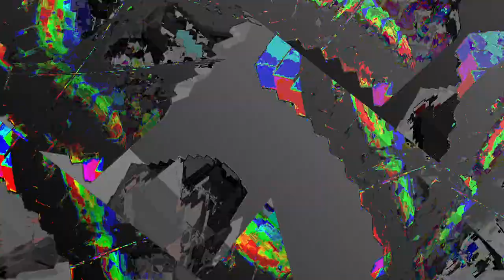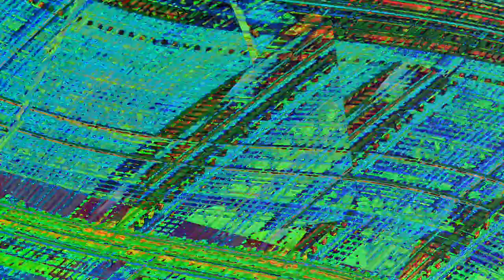[EPILEPSY WARNING] Movie 24 01 06 04h00m38s